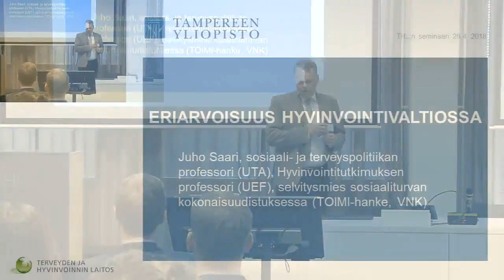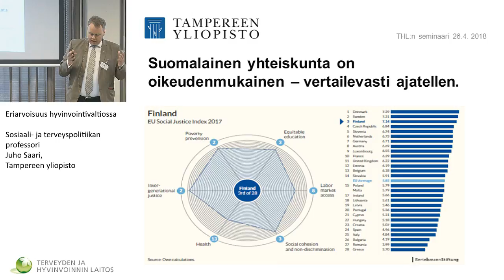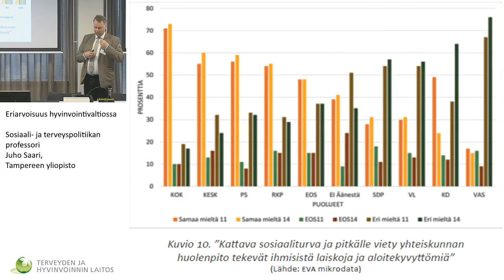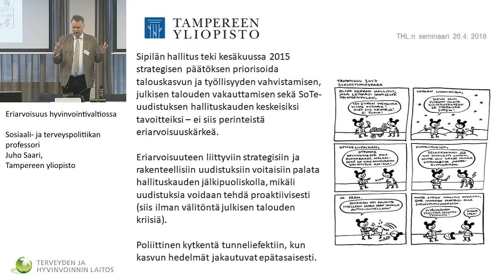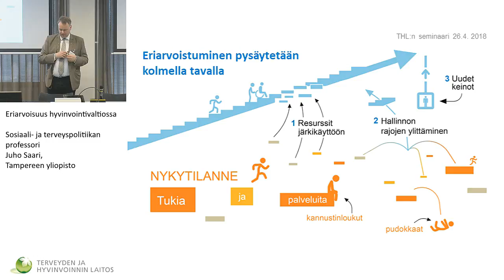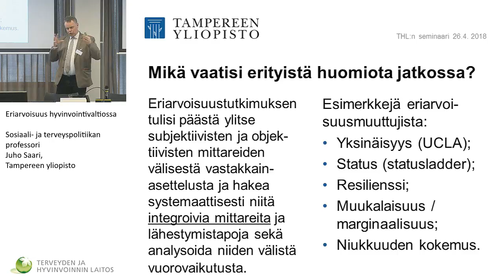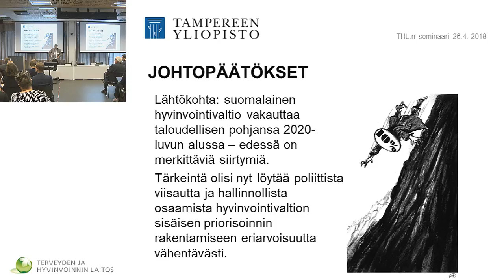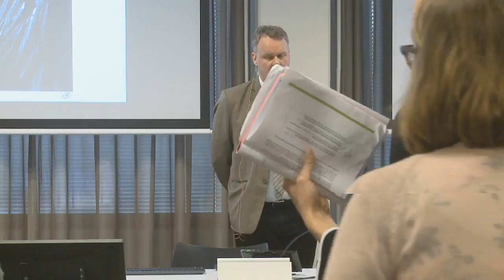Eriarvoisuus hyvinvointivaltiossa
Voiko sosiaaliturva yksilöllistyä ja yksinkertaistua?

Sosiaali- ja terveyspolitiikan professori Juho Saari, Tampereen yliopisto